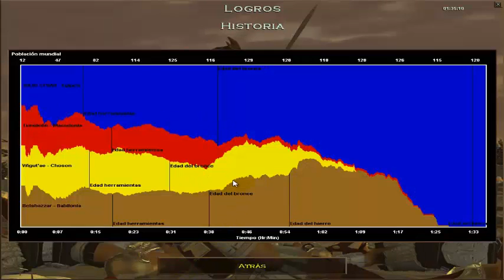AGE OF EMPIRES RISE OF ROME 1 VS 3 MODERADO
GAMEPLAY AGE OF EMPIRES RISE OF ROME 1 VS 3 MODO MODERADO

PUEDES SEGUIRME DESDE LOS SIGUIENTES ENLACES